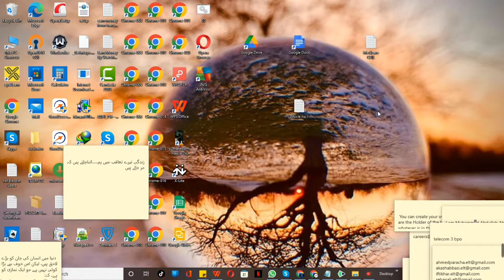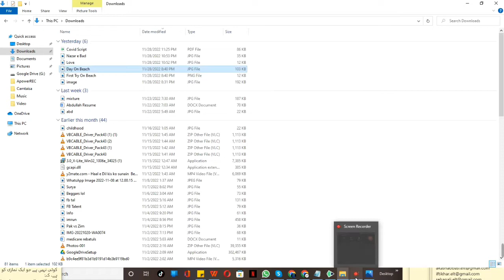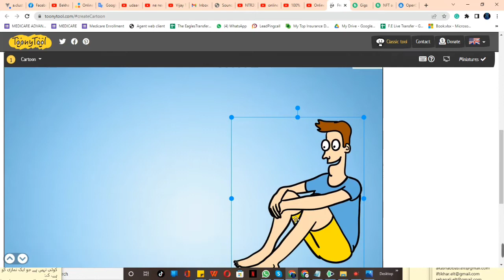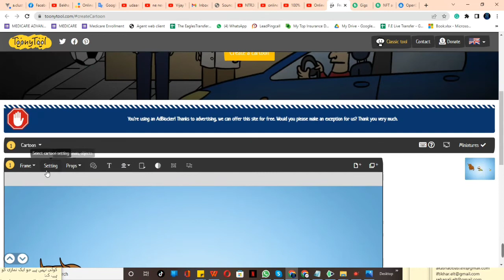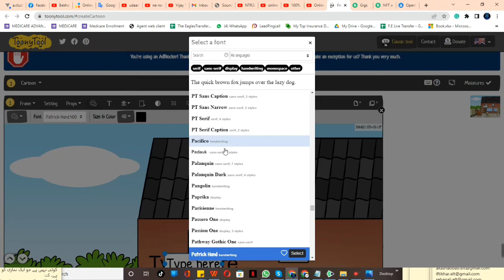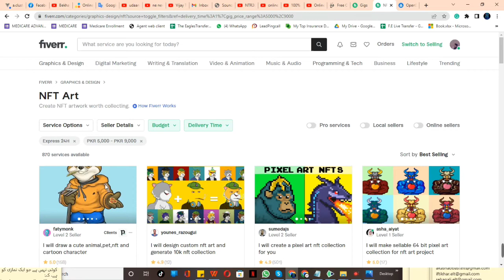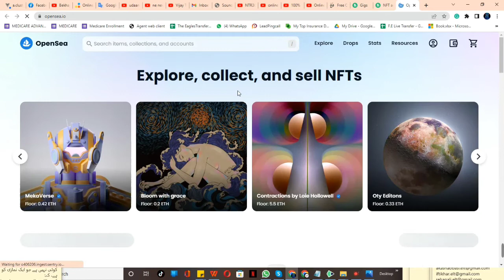Earn Money Online in Pakistan | Best Fiverr Low Competition Gigs 2022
How to Earn Money Online in Pakistan | Best Fiverr Low Competition Gigs 2022

___👇Website Link👇____

Topic Cover in This Video:

earn money from fiverr,
earn money from fiverr without skills,
how to earn money from fiverr in mobile,
how to earn money from fiverr in pakistan,
how to earn money from fiverr without any skill,
how to earn money from fiverr in pakistan in mobile,

"Don't Forget to SUBSCRIBE, Like, Comment and Share this video for New Updates  If You Did Not Understand Any Thing Or Wanna Ask Anything Just Comment Below We Get In Touch With You Shortly.

About
Information Around Us:
Here You Can Learn Based Computer Tips& Tricks, Earning Tips&Tricks, Free Internet Methods, Gadgets Reviews/Unboxing, Mobile Tips and Tricks, Earning with Mobile,  Best Apps reviews, Free internet, And More about
Technology.
and Technical Videos.